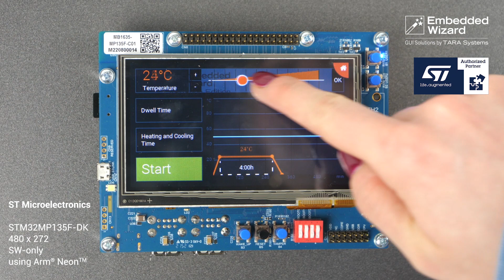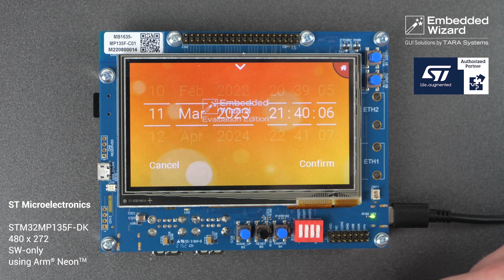GUI Demo on STM32MP135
Lean. Versatile. Scalable. Fast.

Our GUI toolkit Embedded Wizard supports you in creating rich graphical user interfaces with a minimal memory footprint on STM32MP135.

With Embedded Wizard you can develop and deploy HMIs in an efficient way very quickly. Simply start with an easy drag and drop of ready-to-use and customizable widgets like buttons, sliders and text views to your canvas. Enrich them with animations, vector graphics, multilingual texts, perspective transformations and of course their proper functionality.

The general-purpose MPU enables easy development for a broad range of HMI applications. The STM32MP1 series is based on a heterogeneous single or dual Arm Cortex-A7 and Cortex-M4 cores architecture, strengthening its ability to support multiple and flexible applications. With Embedded Wizard you will achieve the best GUI performance for this platform at any time by using ARM NEON to accelerate the overall graphical performance.